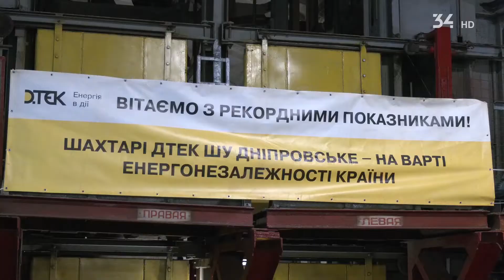Гірники першої дільниці ШУ “Дніпровське” встановили рекорд з видобутку вугілля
Вугільний рекорд у Західному Донбасі. Гірники першої дільниці шахтоуправління “Дніпровське” з початку року видобули 1 мільйон тонн чорного золота. Таке досягнення — перше в історії цього підприємства.